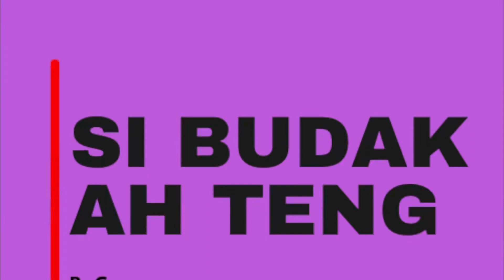SlowJackCrawlers RC Crawlers Singapore…Solo Rock Play…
SlowJackCrawlers solo rock play…
Geisha Racing Psycho Cage having fun climbing rocks…